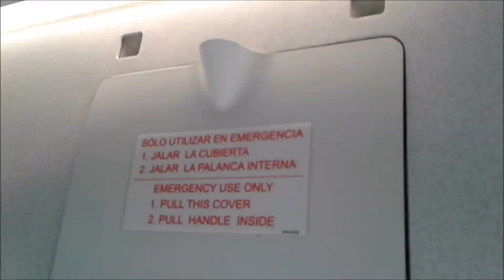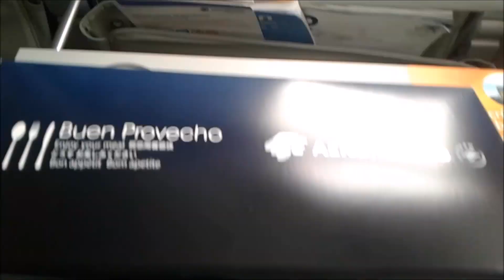Aeromexico Embraer190 full flight - México-Guatemala | MEX - GUA